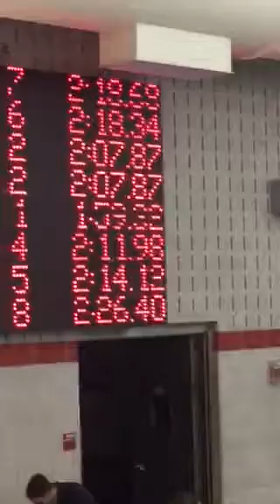Shen vs Nisky 2017/2018 Kman 200 IM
Shen vs Nisky